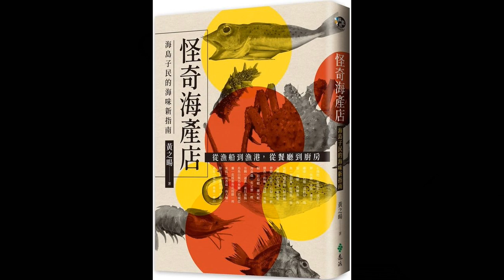【怪奇海產店】專訪 海洋大學水產養殖學系 黃之暘 副教授｜蘭萱時間 2022.09.12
黃之暘副教授在海洋大學水產養殖系執教，
長年養魚與吃魚，累積深刻經驗，也樂於分享箇中趣味。

「吃其然，吃其所以然。」

在新書《怪奇海產店》中，
搜奇48種水產食材及吃食，
依前菜、下酒菜／主菜／小吃／調味提鮮次序分類介紹，
如同一份菜單，
循序漸進嘗遍熱炒店、海產攤、居酒屋、家常餐桌上的多樣料理。

逐步從外行到識貨、從抗拒到欣賞，
進而養成日常挑選食材、鑑賞美食的全新品味。

邀請到國立臺灣海洋大學水產養殖學系 黃之暘 副教授，
和大家來分享新書《怪奇海產店》！

FM103.1 嘉義
FM107.3 埔里